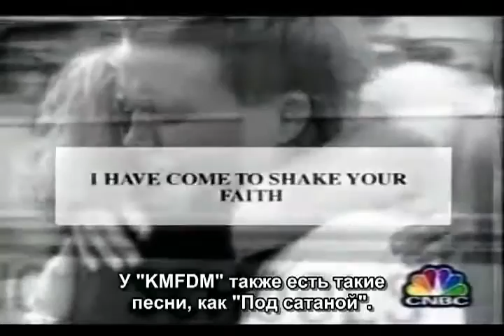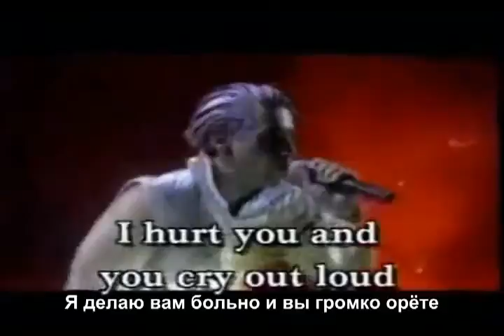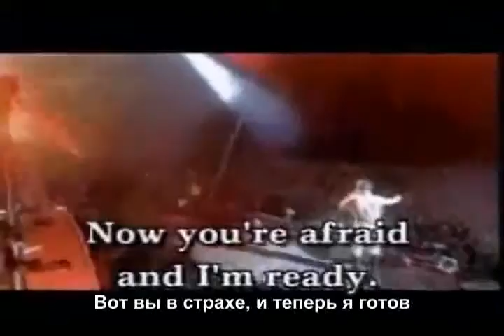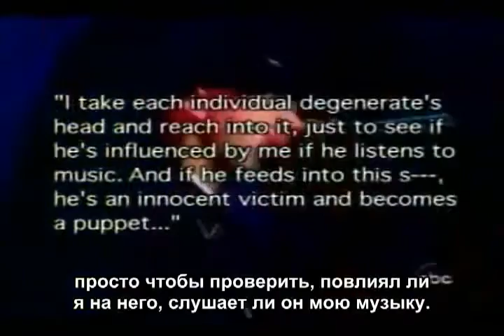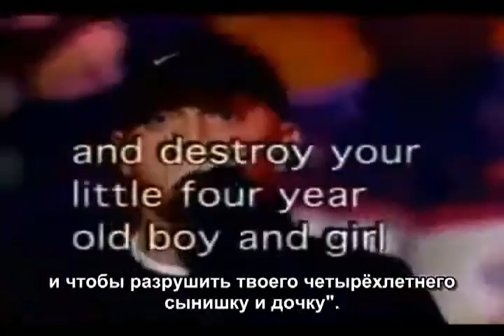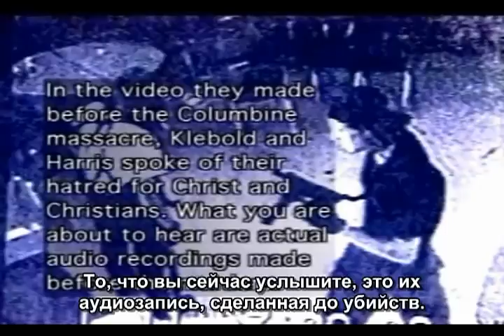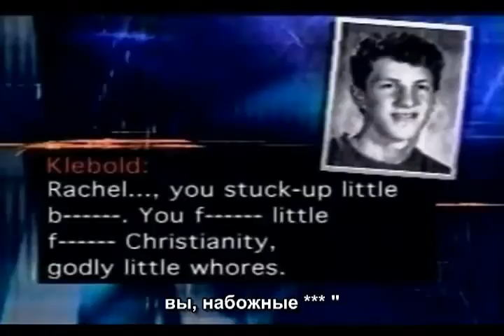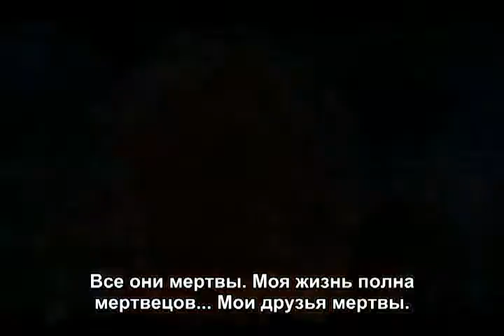Оккультная Индустрия Музыки 8 11 Раммштайн и Эминем